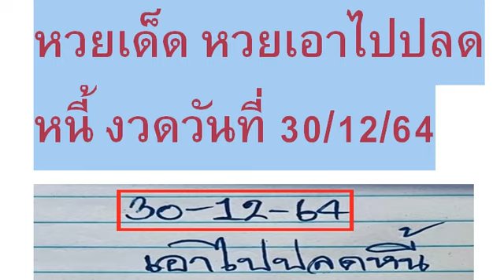2-3ตัวบนล่าง วิดีโอ # หว ยเ ด็ด หว ยเ อา ไป ปล ดห นี้ งวด วัน ที่ 30/12/64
หวยเด็ด หวยเอาไปปลดหนี้ งวดวันที่ 30/12/64